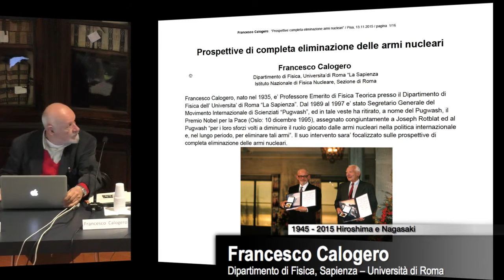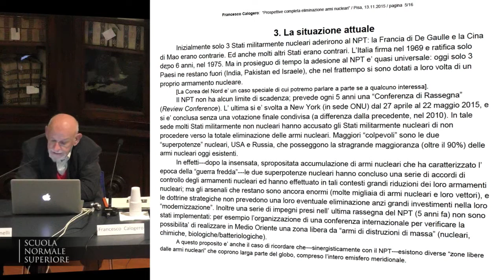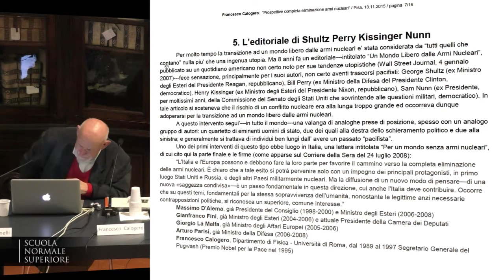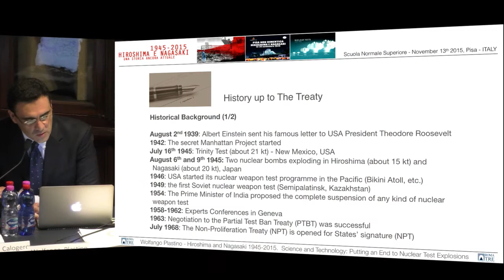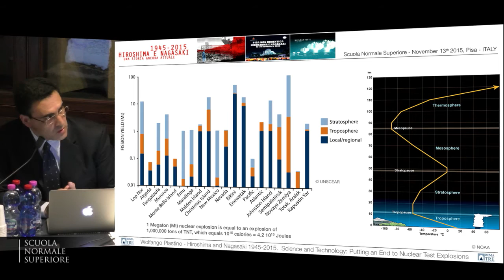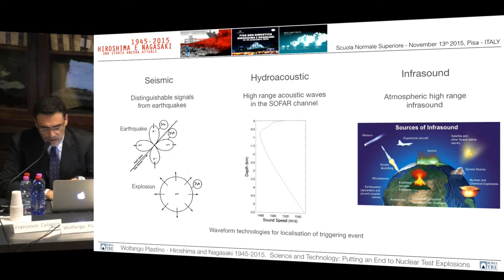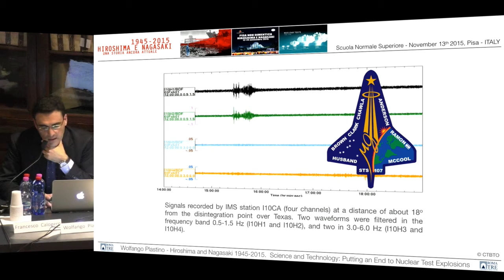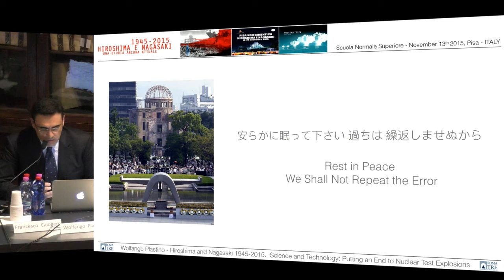1945 - 2015 Hiroshima e Nagasaki - 13 novembre 2015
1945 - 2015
Hiroshima e Nagasaki
Una storia ancora attuale

Introduce
Andrea Ferrara, Scuola Normale Superiore

Intervengono
Toshiko Tanaka
hibakusha (被爆者), testimone e sopravvissuta alla bomba di Hiroshima

Giovanni Battimelli
Dipartimento di Fisica, Sapienza - Università di Roma
I fisici e le armi nucleari

Francesco Calogero
Prospettive di completa eliminazione delle armi nucleari

Wolfango Plastino
Dipartimento di Matematica e Fisica, Università Roma Tre
Scienza e tecnologia per la verifica del Trattato di messa al bando dei test nucleari

Modera
Enza Pellecchia
Dipartimento di Giurisprudenza, Università di Pisa, CISP